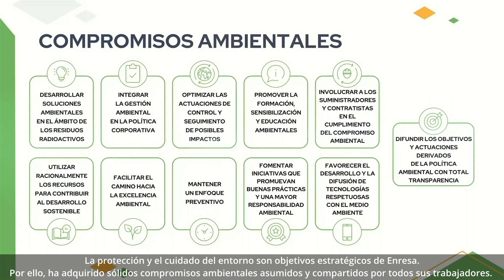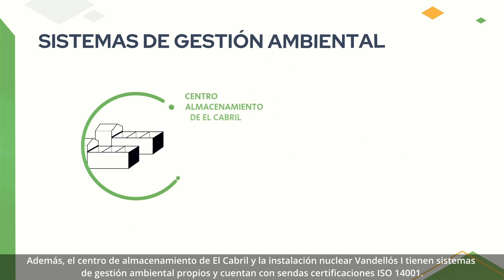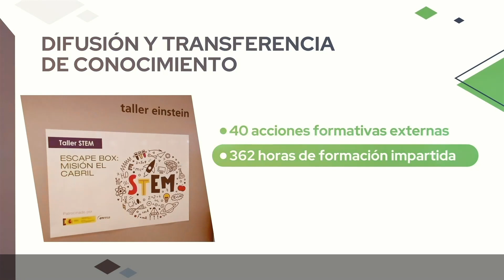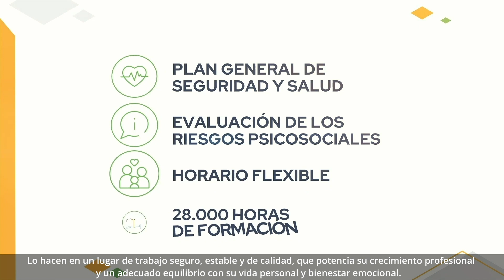ENRESA Vídeo EINF 2022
Este vídeo resume el Estado de Información No Financiera de Enresa en 2022.